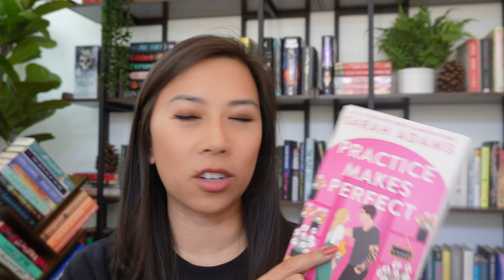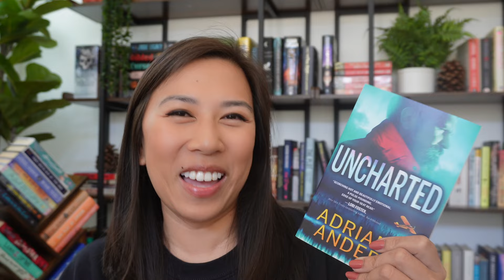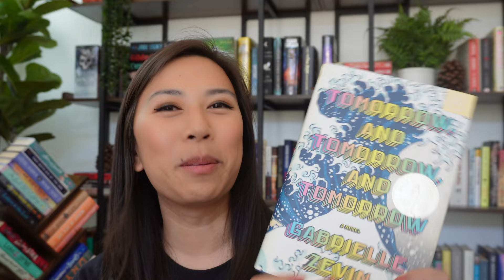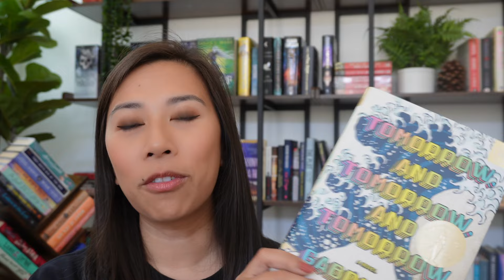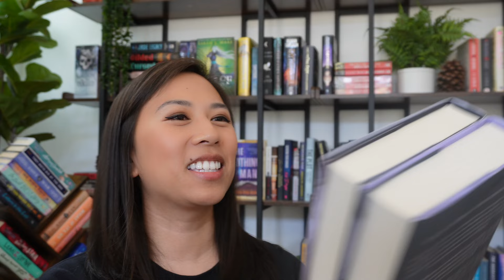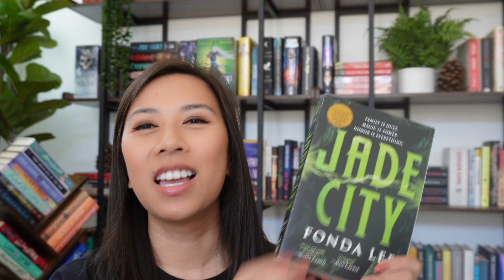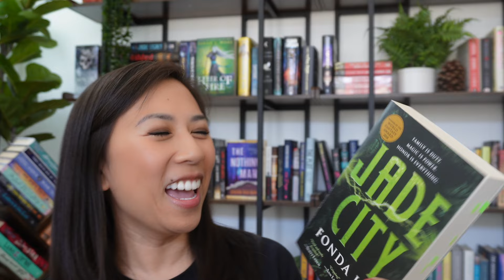ALL the books I read in May!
Better late than never!! A winner for fantasy/romantasy for sure. not such a great month for contemporary romances, but give me some of your recs if you have any, please!

Foxglove Romance REP CODE: ELIZA5